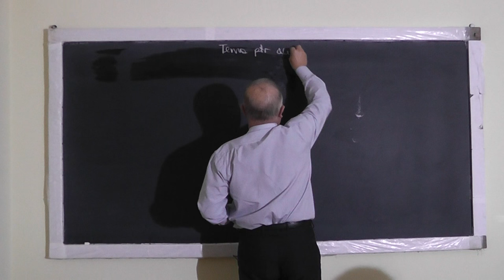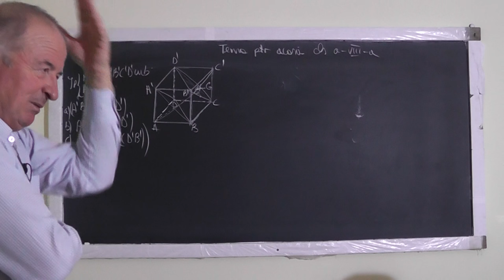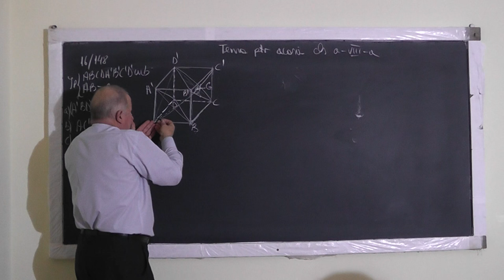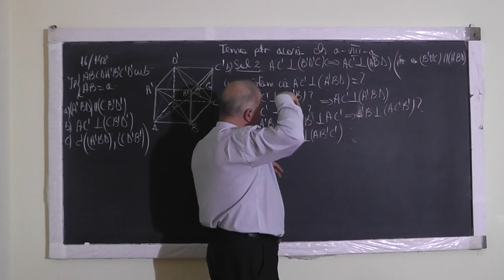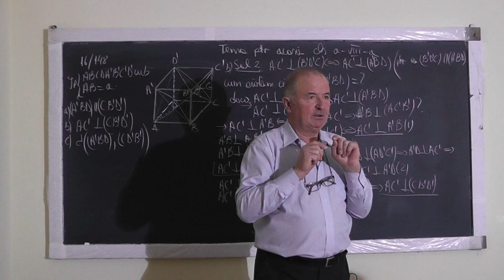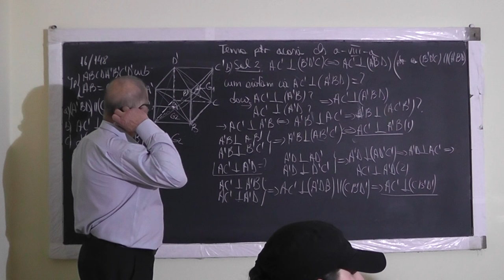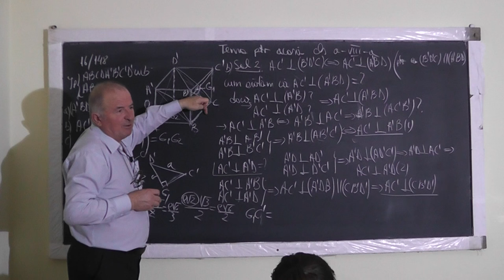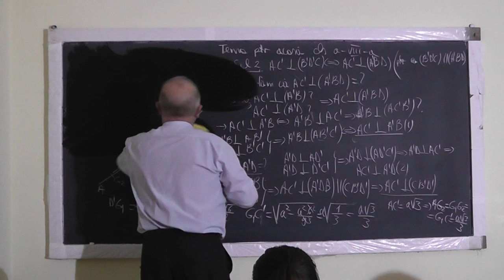Lectia 1215 - Perpendiculara pe un plan Distanta dintre doua plane - Geometrie in spatiu - Clasa 8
Aceste lectii sunt SUSTINUTE de VOI si daca va sunt utile, as aprecia un Like, Share, Comment - In aceasta lectie de matematica pe care o puteti vedea in direct si pe ne ocupam de tema pentru acasa la geometrie in spatiu la clasa a VIII-a. Din cuprins: Cubul, Perpendiculara pe un plan, Distanta dintre doua plane.